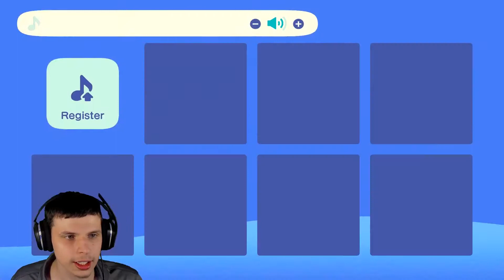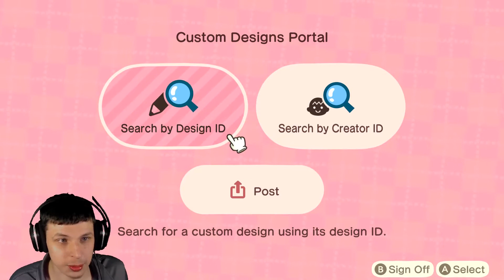Animal Crossing: New Horizons | Part 11 | Able Sisters Opening!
In this episode, we celebrate the opening of The Able Sisters shop as well as do some interesting things around Haven!